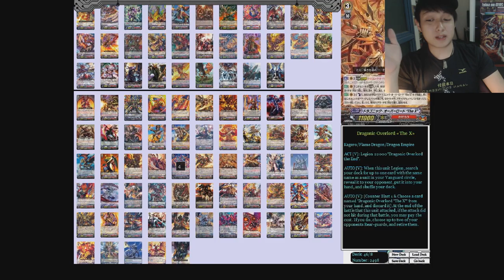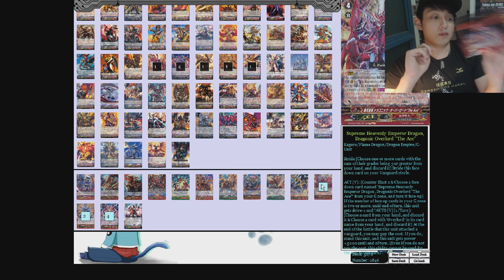Cardfight Area #4 - Unmodded Kai Legend Deck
Want to find out how good your Kai Legend Deck is against other Decks? Lets put it up to the test on Cardfight Area!

Like my Facebook Page for the latest Cardfight updates!